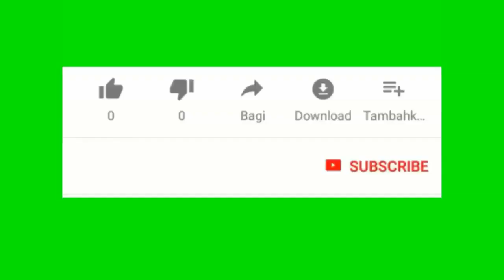Ansyen Direktè CDC di gen yon gro gè kap tann nou pi devan li gen p0ul fènwa avanl fè jou